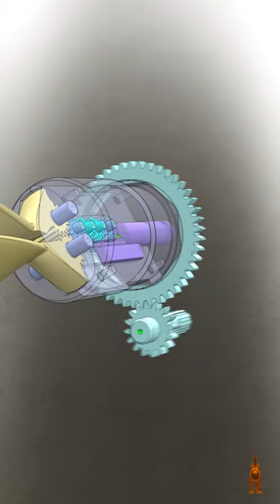Mechanical principles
Nightflyer  -  Coming Home